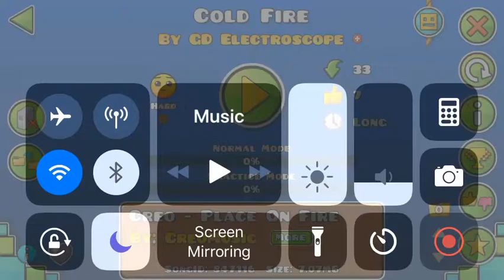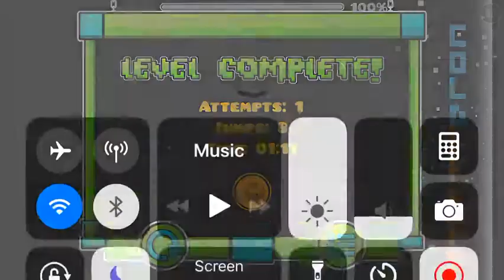Cold Fire (Easy) by me (GD Electroscope)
Dedicated to fizzeh27 because he’s cool. He also has 2 great levels you should definitely check out.

Song:
Creo - Place on Fire